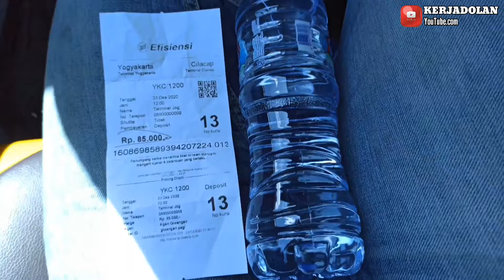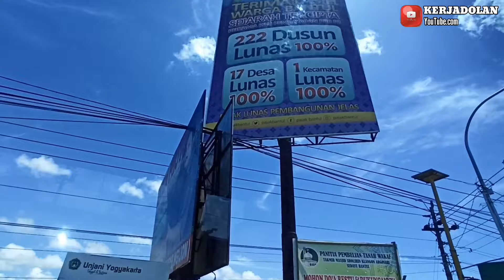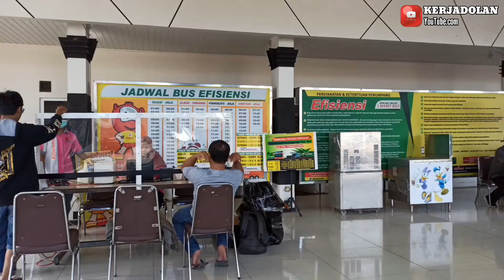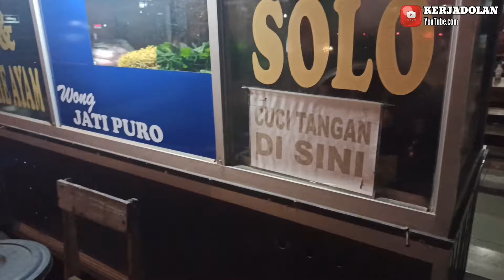Bus SatelQu Bandara Yogyakarta International Airport || PO Efisiensi Jogja Cilacap || Voyager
Bus SatelQu Bandara Yogyakarta International Airport PO Efisiensi Line Jogja Cilacap ini Menggunakan Body Jetbus Voyager Selendang Geprek Adiputro Karoseri,
Bus Dengan Livery Cantik Warna Biru Tosca Ini Memiliki Nomor Lambung E378 Dengan Chasis Hino
Bus SatelQu Juga Masuk Ke Bandara Yogyakarta International Airport, dan ini pertama kalinya Saya Masuk Ke Bandara YIA Kulon Progo Yogyakarta.